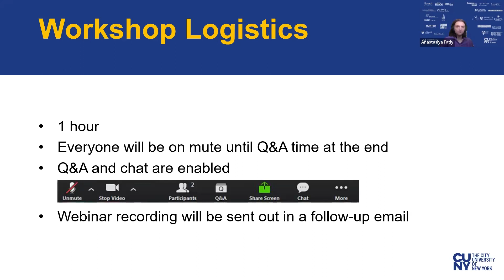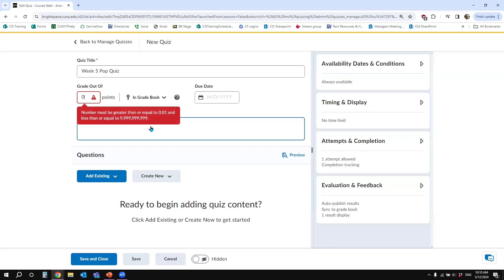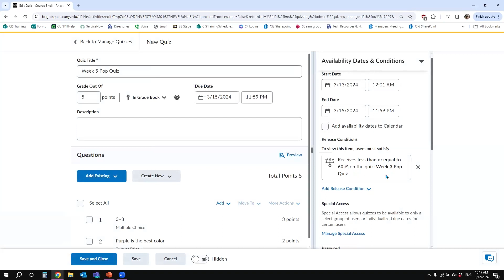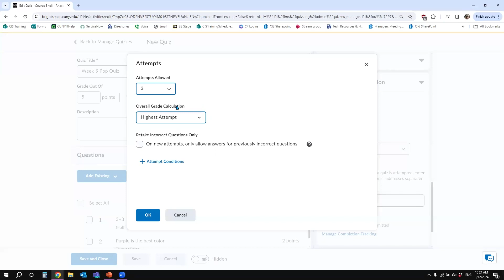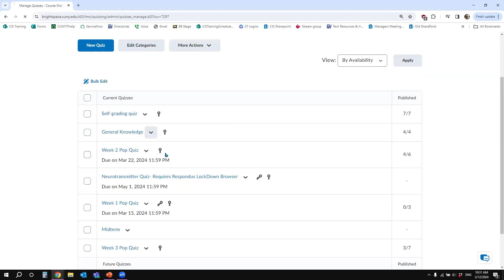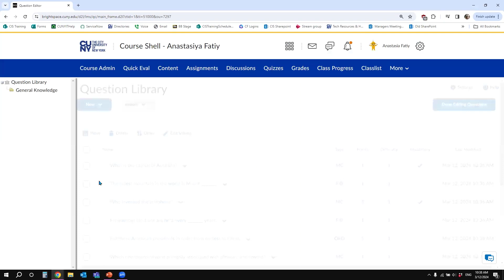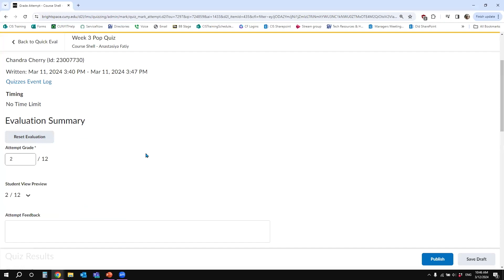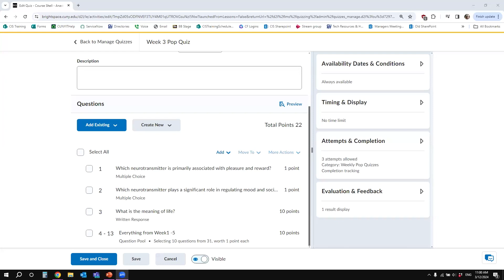Brightspace: Getting Started With Quizzes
00:00  Introduction
03:18  Logging into Brightspace
04:12  Homepage
07:35  Creating a new quiz
09:47  Different question types
13:32  Quiz settings overview
15:15  Release conditions
16:05  Special access/Accommodations
19:29  Adding password to quiz
20:02 Quiz time limit/Completion
23:54  Quiz categories
25:24  Evaluation and Feedback
29:43  Viewing migrated/imported quizzes
31:41  Bonus points
33:06  Bulk edit
34:08  Question Library
36:26  Import questions
36:56  Create question folders
38:57  Exporting course/quizzes
43:46  Grading quizzes
51:58  End